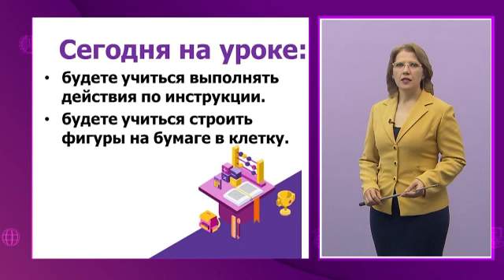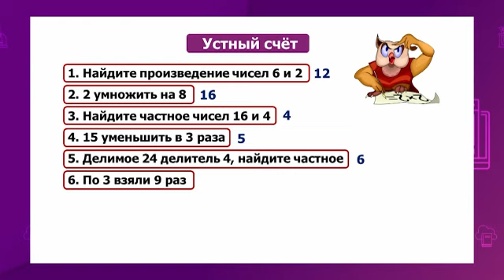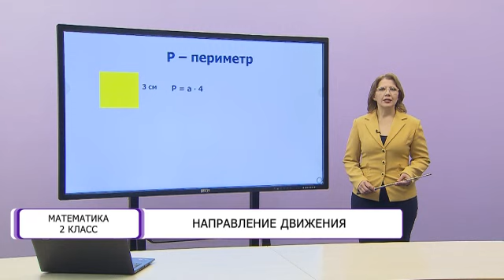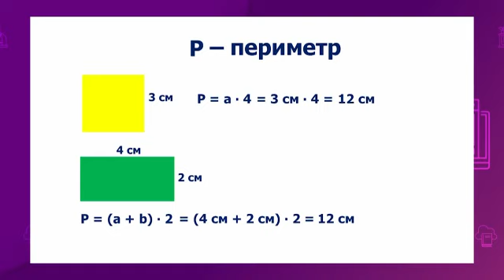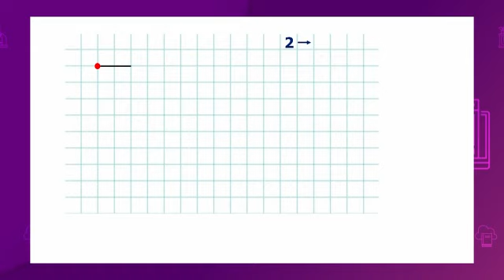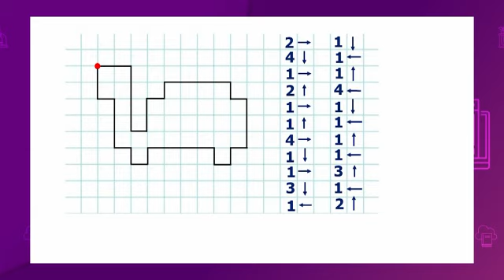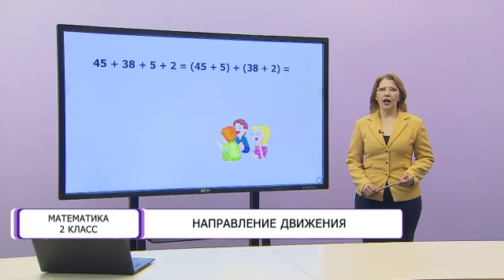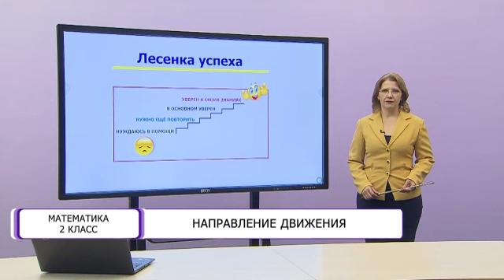Математика. 2 класс. Направление движения /05.05.2021/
Тема урока: Направление движения